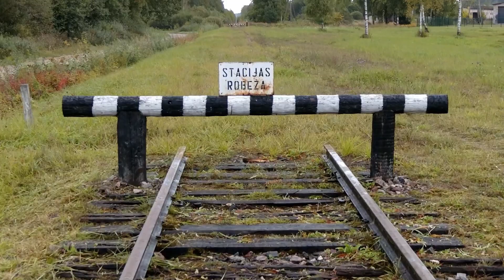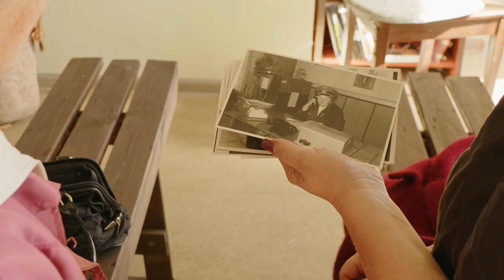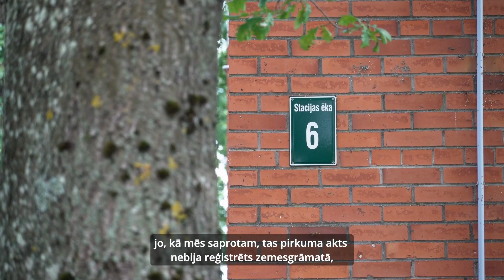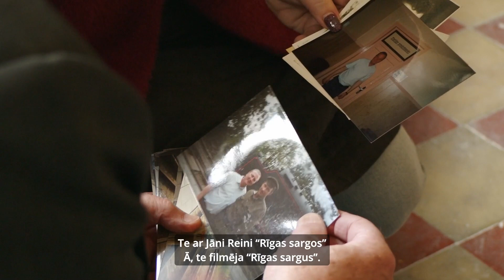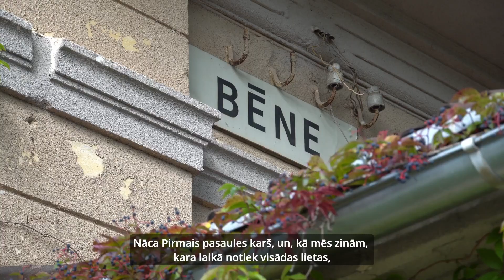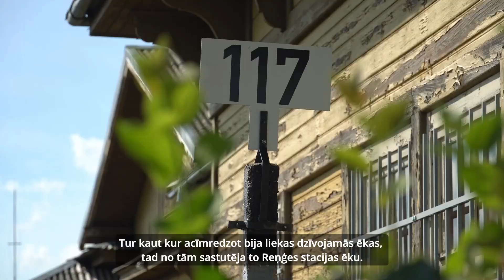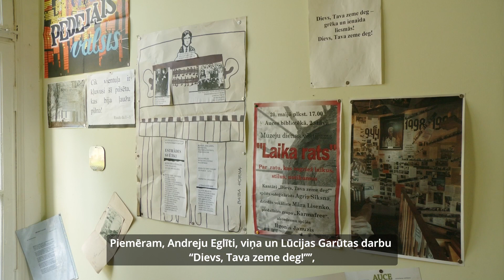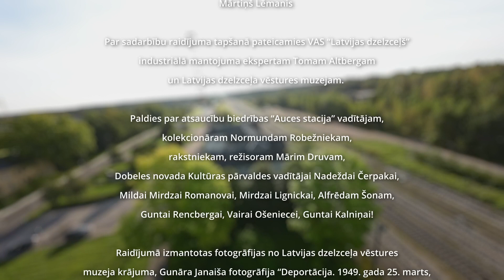Tiksimies stacijā! S2E1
"Tiksimies stacijā!" 2.sezona ir klāt! 11 epizodēs dosimies dažādās dzelzceļa līnijās un stāstīsim to staciju stāstus, kurās pasažieru vilciens vairs nepietur. Atmiņas, pētījumi un šodienas saimnieku stāsti par ēkām, kurās reiz piestāja vilciens, kuras reprezentēja valsti, novadu, pagastu, kas bija nozīmīgas cilvēku pulcēšanās vietas.